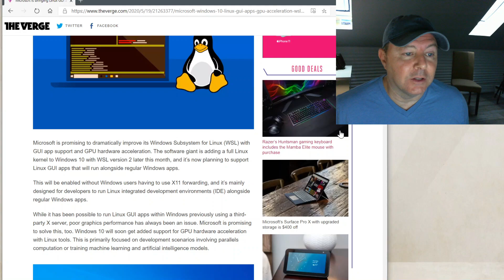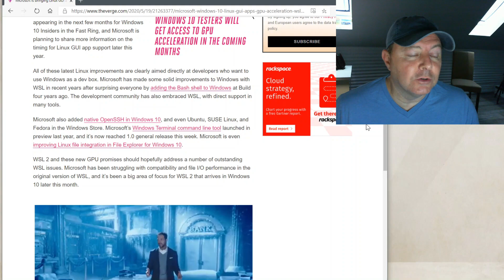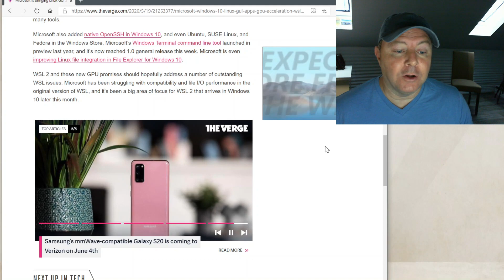GUI Linux Apps on Windows 10 WLS2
Microsoft is promising to dramatically improve its Windows Subsystem for Linux (WSL) with GUI app support and GPU hardware acceleration. The software giant is adding a full Linux kernel to Windows 10 with WSL version 2 later this month, and it’s now planning to support Linux GUI apps that will run alongside regular Windows apps.